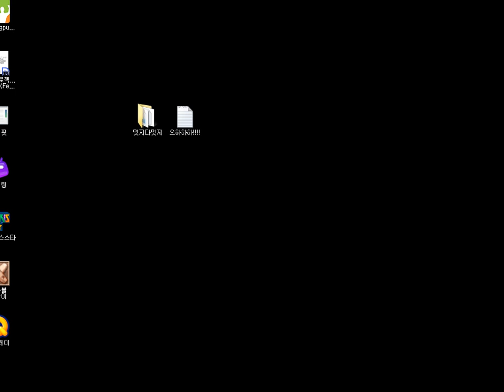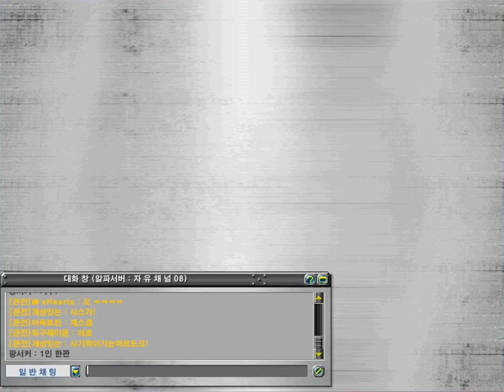머독의 개잘하고싶다 겟앰프드 2013년 11월 25일 [1]